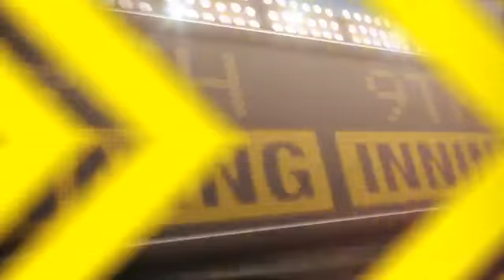2012/05/28 Recap: MIL 3, LAD 2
5/28/12: Marcum mesmerizes Dodgers on Memorial Day